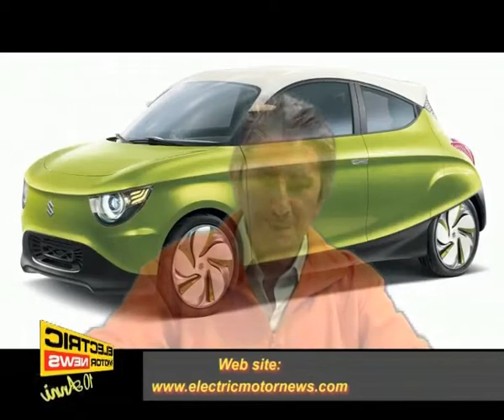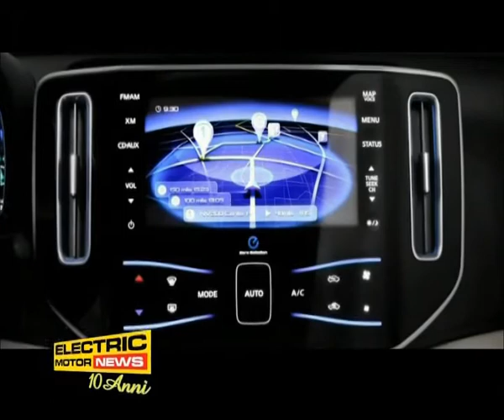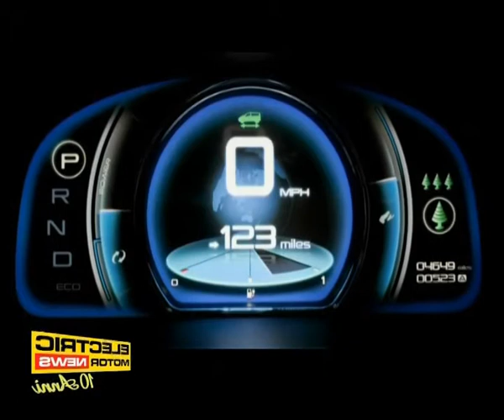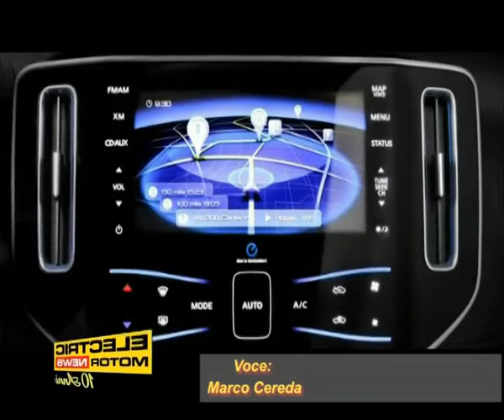Suzuki e Nissan e-NV 200 a Ginevra - Electric Motor News n° 2 (2012)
Iniziano ad arrivare indiscrezioni ed anteprima di quello che vedremo nel prossimo salone di Ginevra. Suzuki presenterà una concept car, la G70 ed il modello Swift Hybrid equipaggiato con il range extender; mentre Marco Cereda nel servizio illustra tutto riguardo la nuova Nissan e-NV200, il veicolo commerciale elettrico della casa giapponese.
Fine della senconda puntata del 2012 di Electric Motor News.